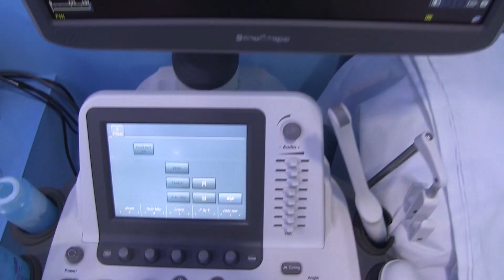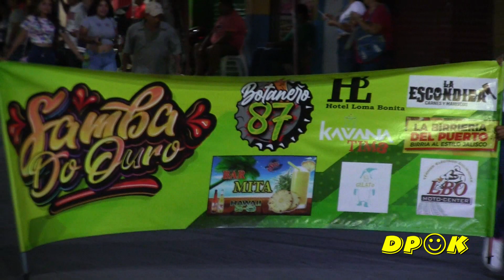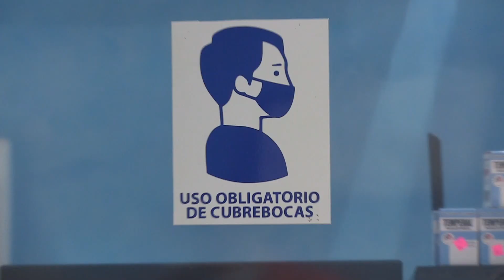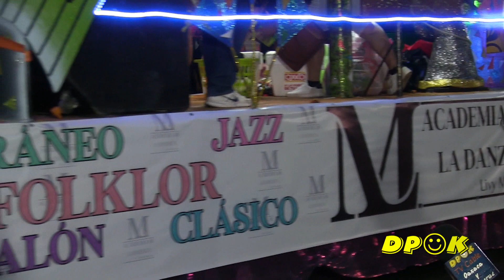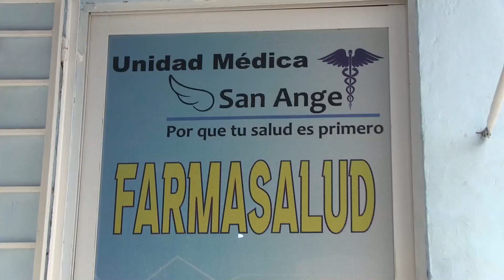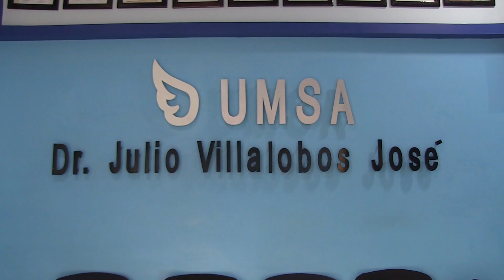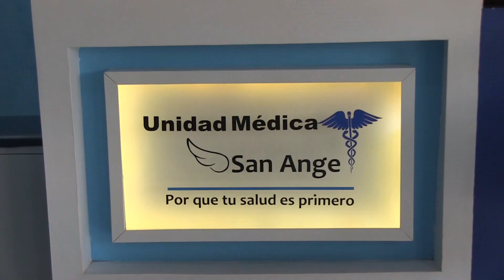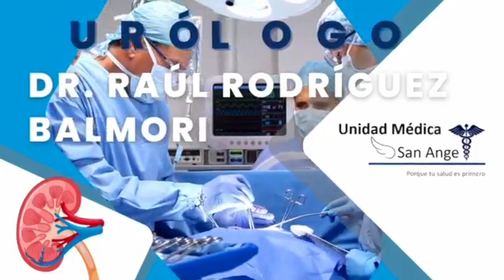Segundo Paseo Feria 2023 y Lucha Libre AAA